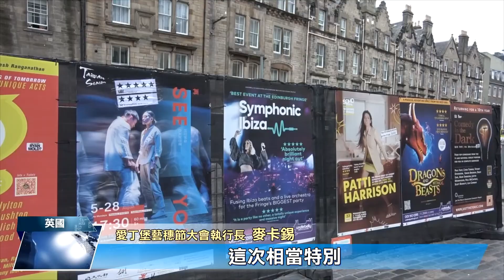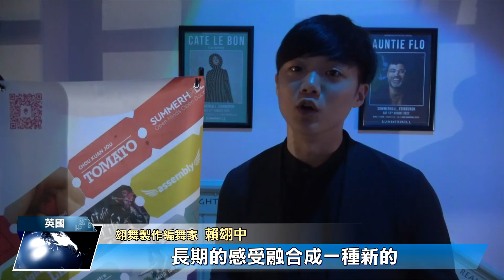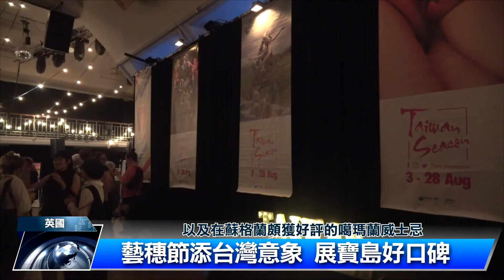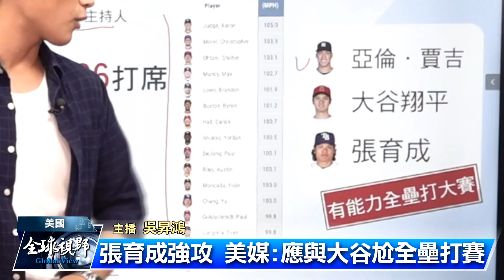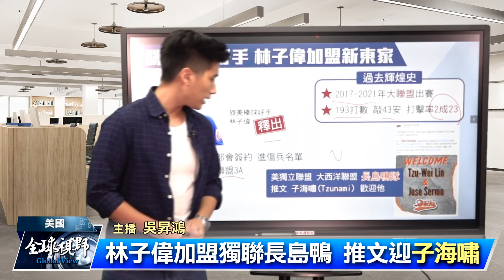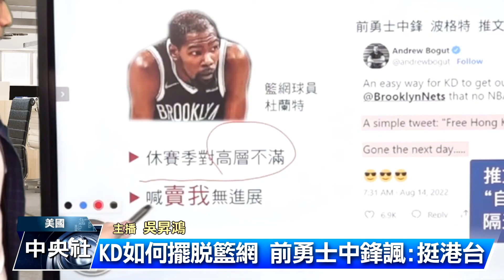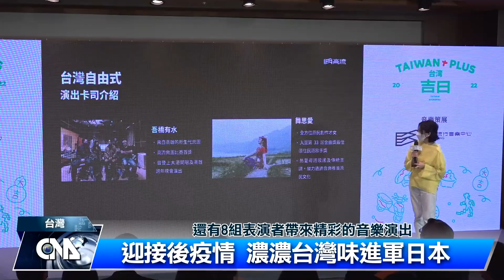TaiwanPlus生活節 睽違三年重返東京｜中央社影音新聞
2022/08/19 全球視野3580集

00:00 歡迎收看中央社全球視野，我是張雅婷

00:35 [愛丁堡藝穗節台灣之夜 台表演吸睛]

03:30 [美國體壇大小事 說新聞解析]

07:15 [TaiwanPlus生活節 睽違三年重返東京]

09:13 [英國七月通膨率 創下40年新高]

10:58 感謝您的收看，我們在華視頻道和中央社網站都有播出，我是張雅婷，我們再會